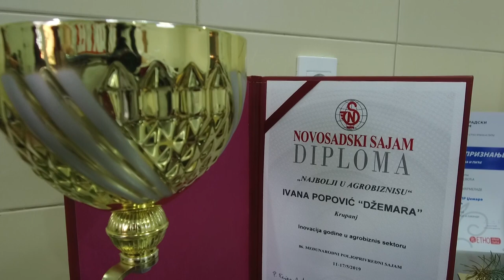Slatki biznis na dedovini - DŽEMARA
Zbog čega je jedna mlada dama menjala sivi beogradski asfalt za pitome i zelene obronke Jagodnje?
Sagovornica: Ivana Popović - "Džemara", Kržava
Produkcijska kuća "Atlas media group" je osnovana 1999. godine u Beogradu i okupila je grupu iskusnih televizijskih stvaralaca. Specijalizovani smo za proizvodnju informativnih TV programa makroekonomske sadržine. Atlas media group poseduje studijsku i terensku opremu najnovije tehnološke generacije koja omogućava potpuno autonomnu produkciju TV sadržaja.
Facebook : Farma emisija o poljoprivredi